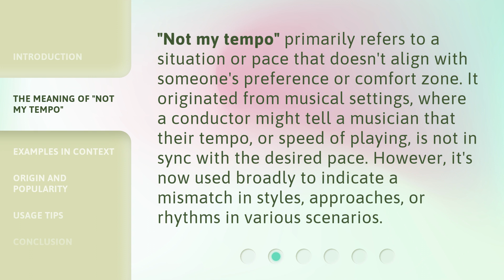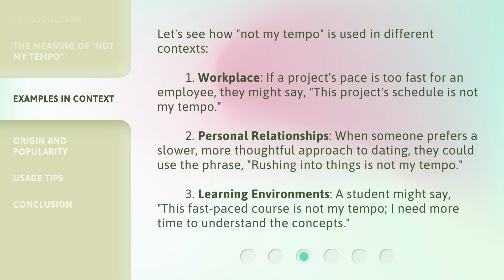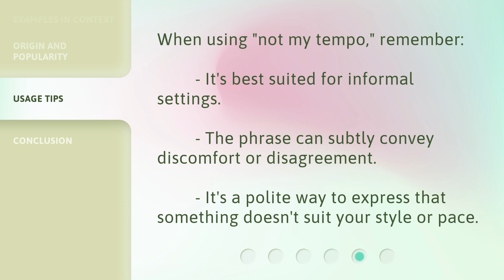Understanding "Not My Tempo": A Guide to English Idioms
00:00 • Introduction - Understanding "Not My Tempo": A Guide to English Idioms
00:29 • The Meaning of "Not My Tempo"
00:58 • Examples in Context
01:38 • Origin and Popularity
01:57 • Usage Tips